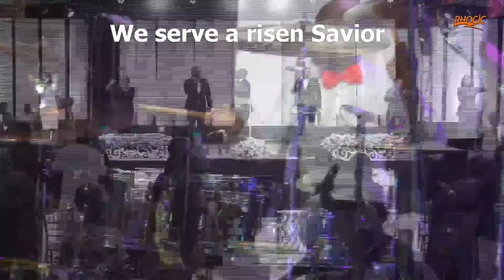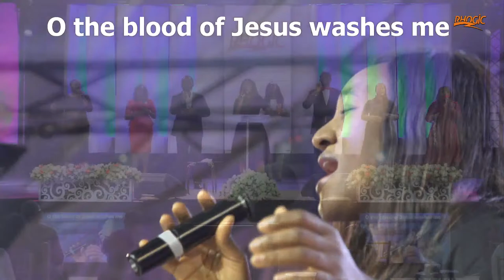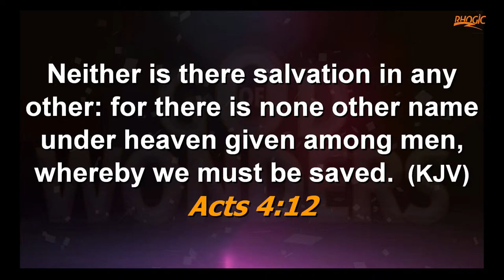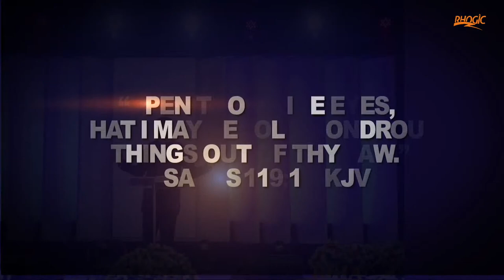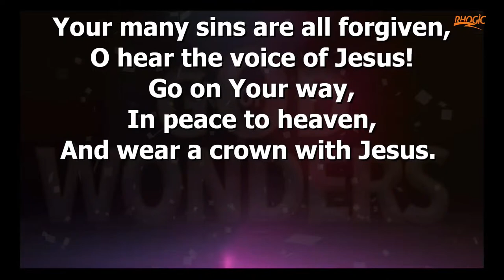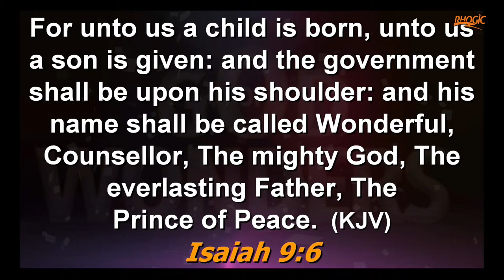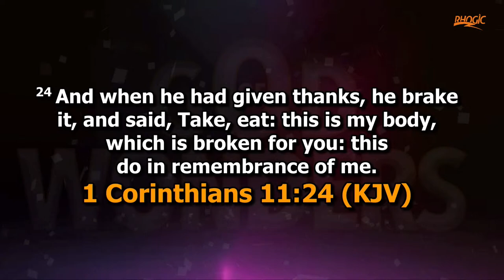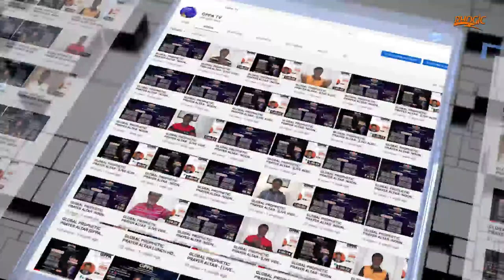RHOGIC COMMUNION (2ND) SERVICE - SUNDAY 7TH MARCH, 2021.